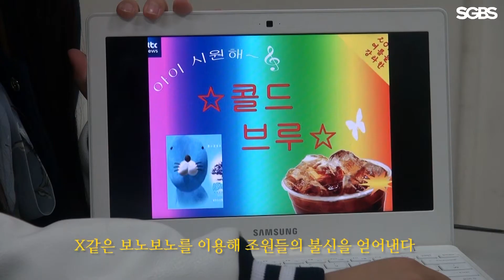2017년도 제 40회 정규방송제 [갭 영상-하우투 패러디]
서강대학교 방송국 SGBS